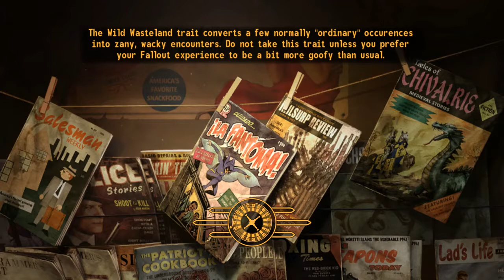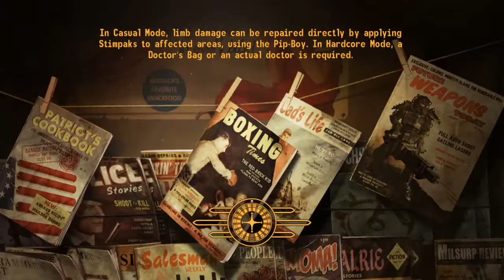The Sons Play New Vegas: Project Nevada! Part 7